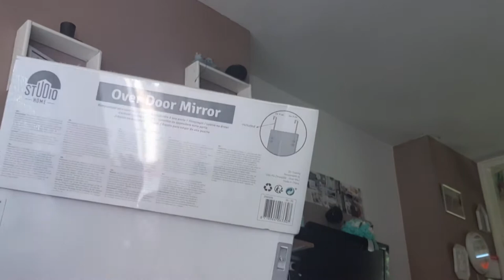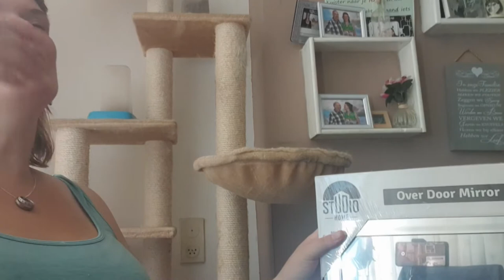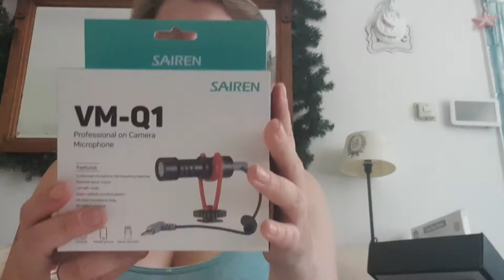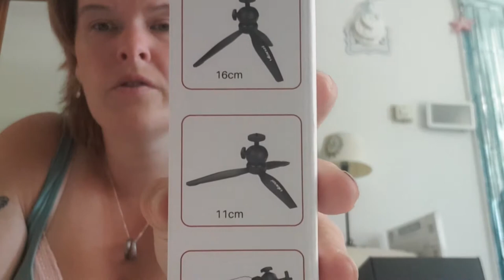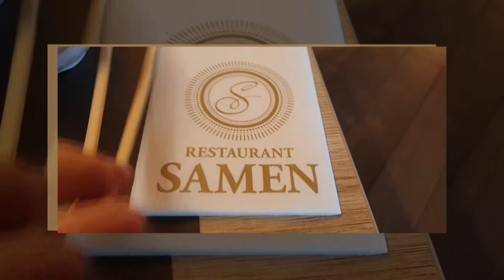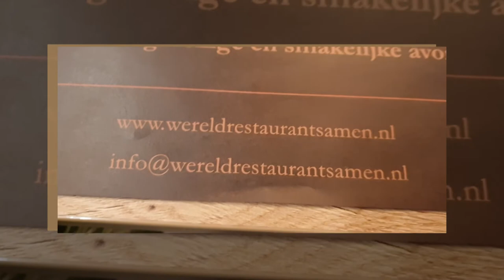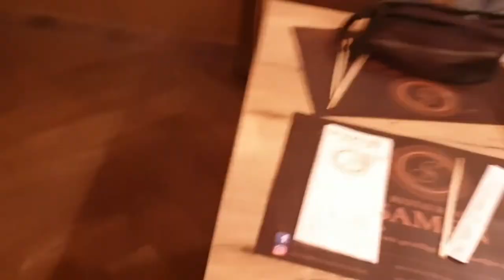Carin is Jarig jaa 33 jaar feliciteer haar maar #697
Ja er is feest wand Carin is niet geweest  nee  hoor Carin was jarig op 7-8-2020 en ze is 33 jaar geworden dus felicitaties mogen nog  hier onder in de reactie's

 Dieren

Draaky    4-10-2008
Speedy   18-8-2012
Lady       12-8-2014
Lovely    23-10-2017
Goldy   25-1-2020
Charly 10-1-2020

Afspeellijsten:
✖ VLOGS -
✖ PERSOONLIJK -
✖ TAGS & CHALLENGES -
✖ SHOPLOGS -
✖ Knutselen